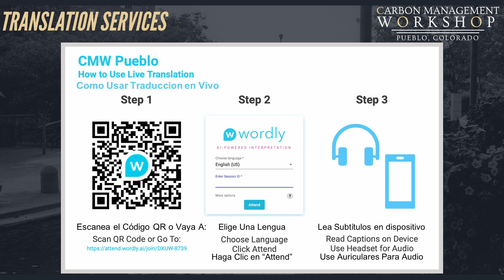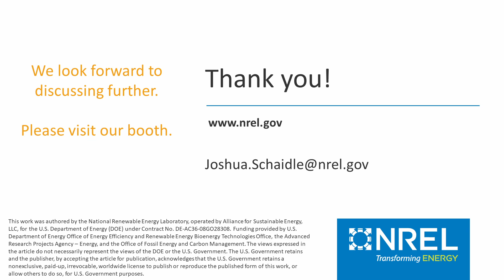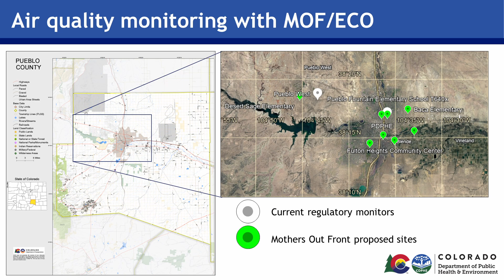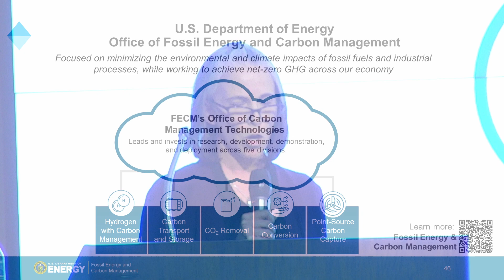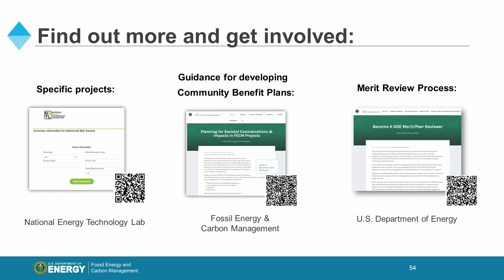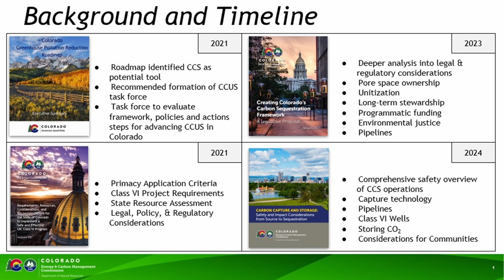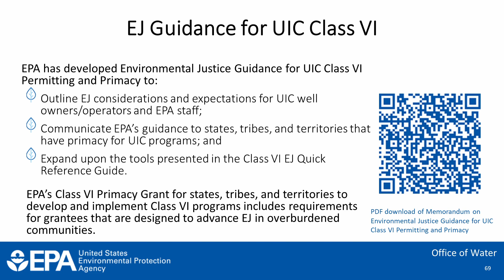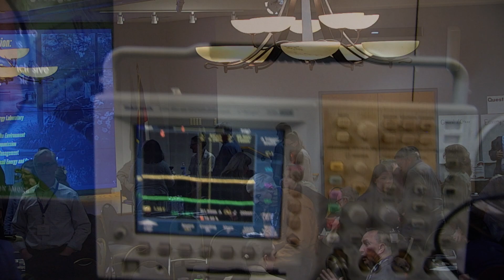Carbon Management Workshop Full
Who is Climate Now?
Climate Now is an educational multimedia platform that produces expert-led, accessible, in-depth podcast and video episodes addressing the climate crisis and its solutions, explaining the science, technologies and key economic and policy considerations at play in the global effort to decarbonize our energy system and larger economy.

Click here for the complete list of sources and a transcript: